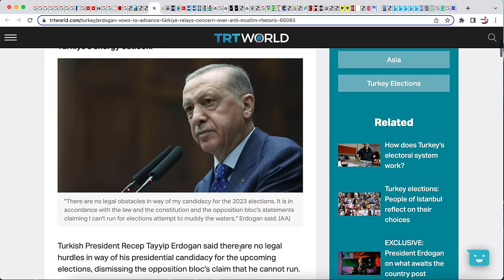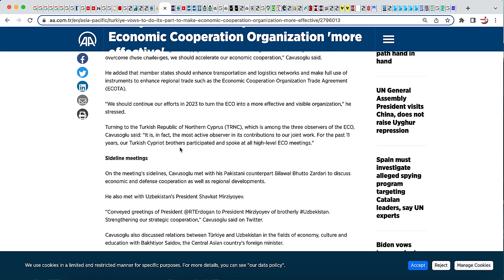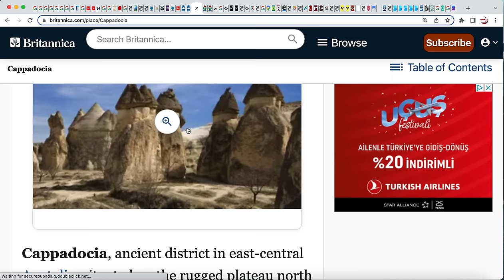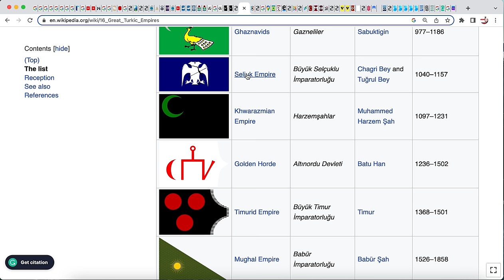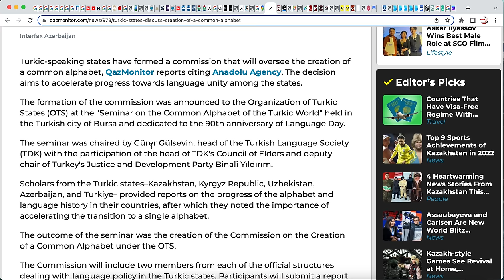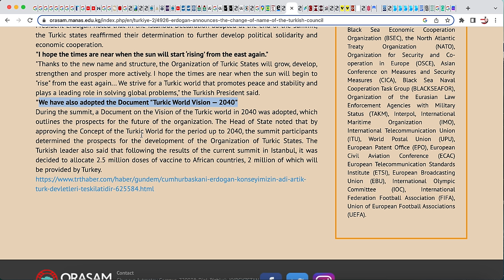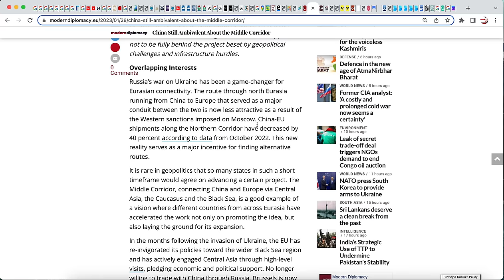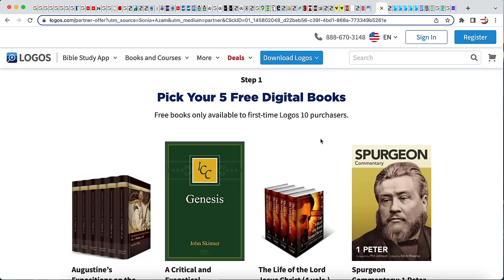THIS Will Make You Rethink Everything You Knew About GOG OF MAGOG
CHECK BELOW ⬇️
Ezekiel 38 describes a future invasion of Israel by a coalition of Islamic nations led by an entity known as Gog, of a land named Magog. This has led to much speculation about the identity of Gog, of the land of Magog, with many scholars and commentators linking it to Russia. However, recent scholarly research has shifted the focus to THIS LOCATION as the main focus of Ezekiel 38 invaders.

✅ Check out my small *Amazon store where I listed items that I’ve used for my channel that you may find valuable too

✅ NordVPN PROTECTION!
Sign up to Nord VPN TODAY to make sure you are protected!
NordVPN is the no. 1 virtual private network that gives safe access to streams and other content from around the world. By shielding their IP addresses, NordVPN protects users’ privacy and virtual location. NordVPN secures online traffic through encryption, making it hard to spy on or hijack data. Their Threat Protection feature blocks malware, ads, malicious sites, and trackers PLUS NORDVPN offers a 30 day money back guarantee.

❇️ Some of my Informative Playlists for your further listening:
Gog Magog